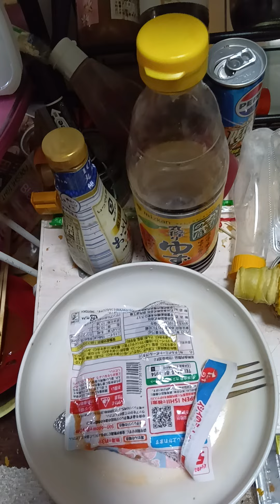ライザップはカラオケ 洗濯しておわり